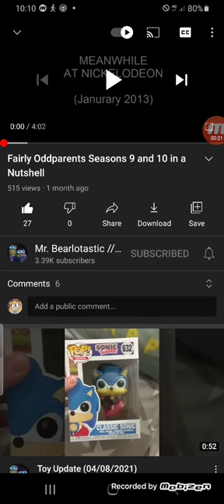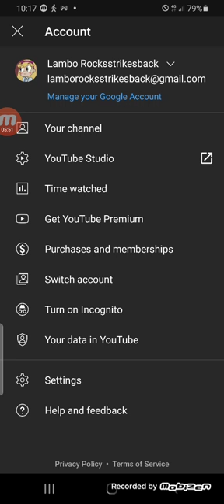fairy odd parent season 9 and 10 in a nutshell reaction